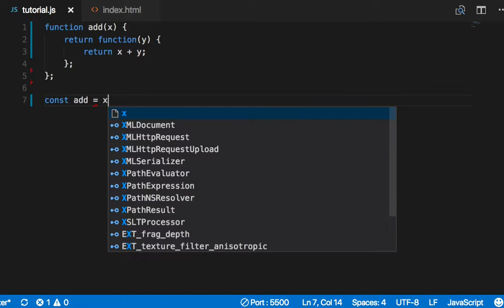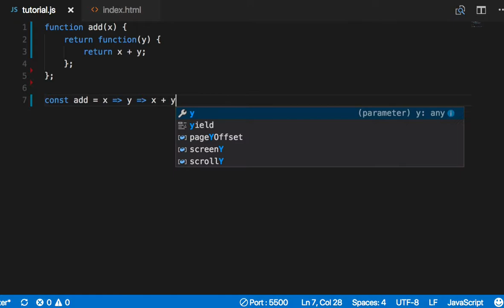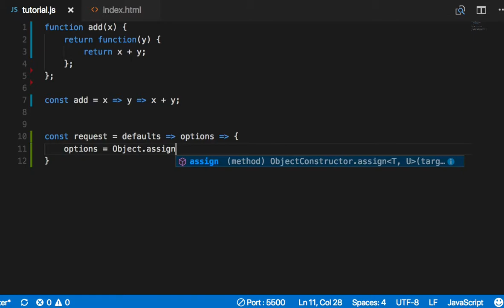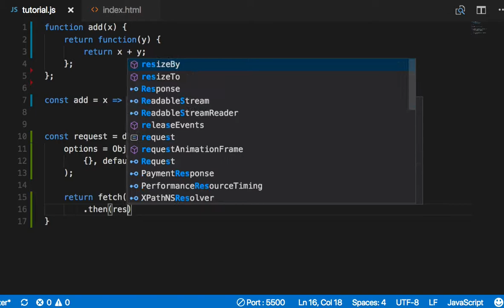ES6 051 Currying